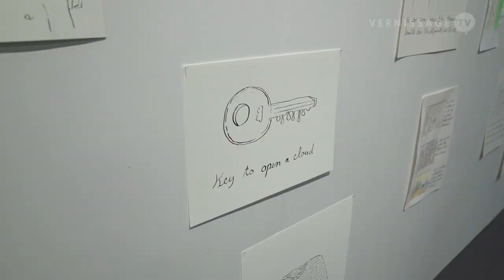Galerie Rupert Pfab at Art Cologne 2018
At Art Cologne 2018, Galerie Rupert Pfab (Düsseldorf, Germany) presents works by the artists Lars Breuer, Bogomir Ecker, Markus Vater, and Matthias Wollgast (Hall 11.2, Stand D-038). In this video, Rupert Pfab provides us with a tour of the gallery's booth (in German language, English subtitles coming soon).

Galerie Rupert Pfab at Art Cologne 2018, April 20, 2018.